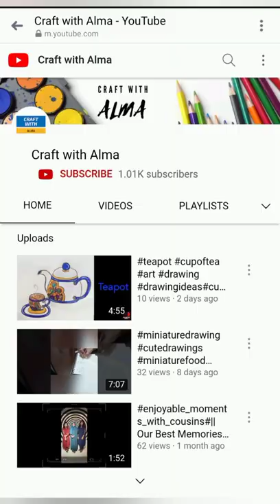Redmi 10 2022 Mobile Unboxing. Alhamdulillah new mobile done.